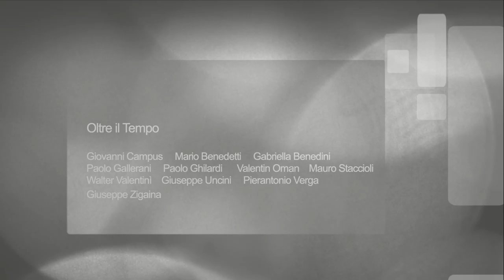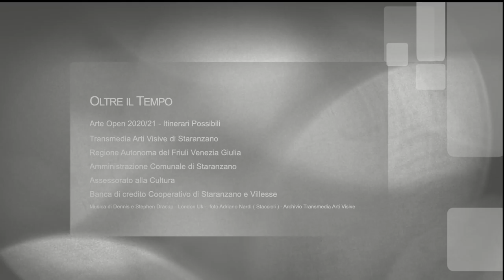Oltre Il Tempo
Arte Open 2020/21 - Itinerari Possibili
Alcuni frammenti video per il terzo appuntamento previsto per sabato 1 maggio alle ore 18:00, in diretta sul canale di Fb e in differita su You Tube.

Artisti: Giovanni Campus - Mario Benedetti - Paolo Ghilardi - Valentin Oman - Walter Valentini - Gabriella Benedini, Paolo Gallerani, Giuseppe Uncini, Mauro Staccioli, Pierantonio Verga, Giuseppe Zigaina
Incontri digitali per una visione
del contemporaneo
a cura di
Transmedia Arti Visive
Otto appuntamenti offline/online.
Ogni fine settimana a iniziare da sabato 17 aprile alle ore 18:00.  Diretta sul canale di FB e successivamente in differita su You Tube.
Dagli  ambienti di Transmedia Arti Visive, un immersione virtuale tra le opere di alcuni artisti e realtà ambientali che nel tempo sono stati presenti o hanno collaborato, durante gli eventi di Arte Open – Itinerari Possibili
Ass. Cult. Transmedia Arti Visive di Staranzano
Regione Autonoma Friuli Venezia Giulia.
Amministrazione Comunale di Staranzano -
Assessorato alla cultura
Banca di Credito Cooperativo di Staranzano e Villesse.